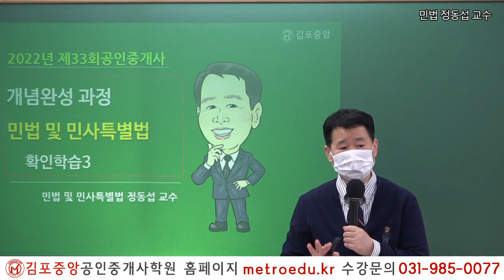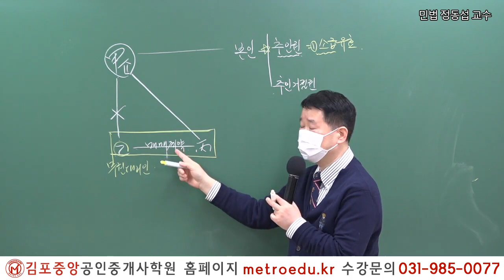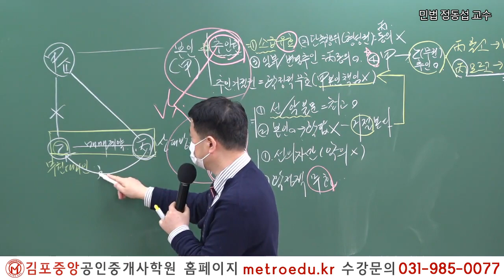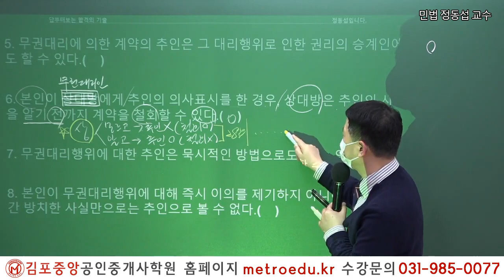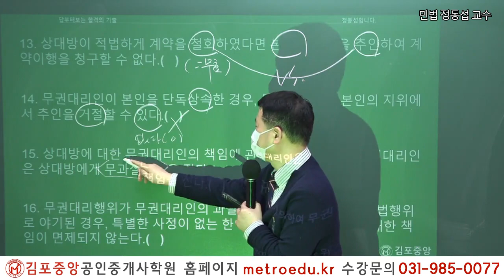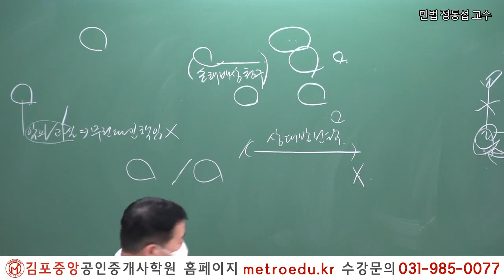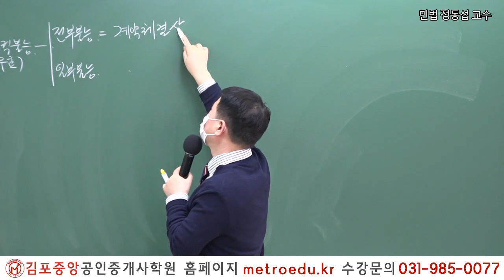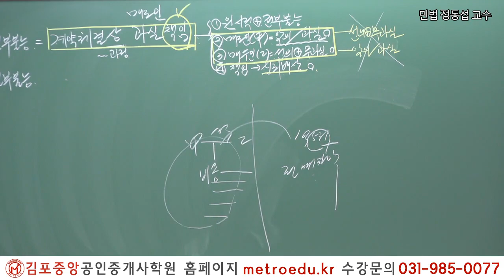[김포중앙] 민법 메가랜드 정동섭교수의 기초이론과정 "협의의 무권대리"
2019년 김포중앙공인중개사학원 단일학원 오프라인기준
2020년 제31회 최종합격생 98명 배출!

1:1 학습상담전문요원, 스터디실무료,
쾌적한 시설